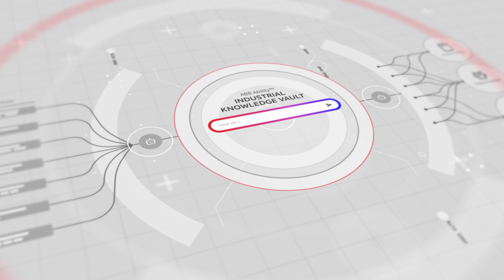ABB Ability™ Industrial Knowledge Vault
Introducing ABB Ability™ Industrial Knowledge Vault, an industrial companies’ solution to capturing the tribal knowledge of their workforce for the generation of tomorrow. ABB is unlocking the power of your workforce by enabling organizations to extract and access the wealth of expertise of their employees and business processes through a cloud-based solution leveraging ABB Genix Copilot to quickly create workorder guidance and procedures. Industrial Knowledge Vault empowers  your employees with the ‘in-the-moment’ information they require to perform their task safer, smarter, and more sustainable—creating an environment where anyone can become an expert.